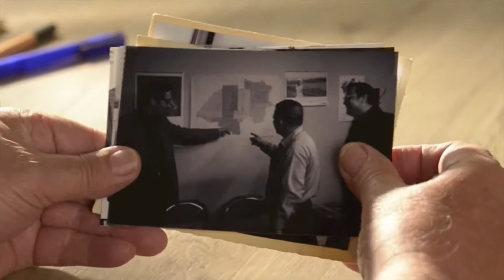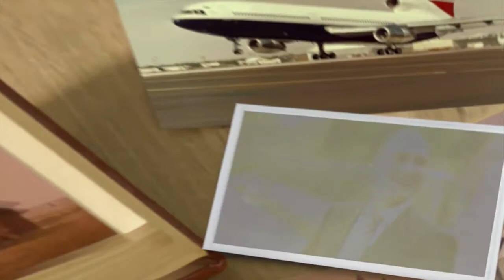Verständlich erklärt: Unternehmensnachfolge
Eine gut geplante Nachfolge sichert die Zukunft Ihres Unternehmens und Ihre persönliche finanzielle Unabhängigkeit. Wir  erklären das Thema Unternehmensnachfolge in diesem Video kurz und verständlich und unterstützen Sie bei Ihrem Vorhaben mit dem notwendigen Know-How.